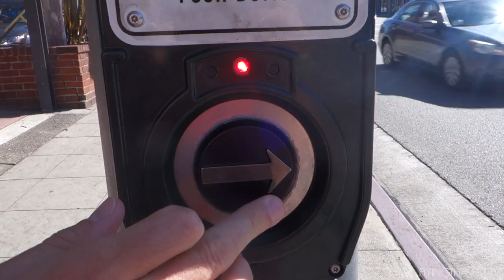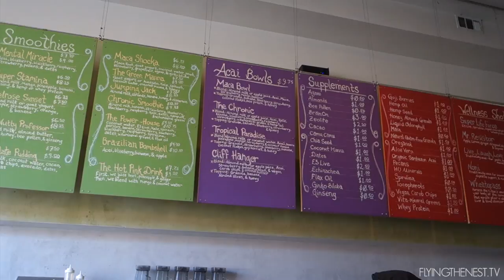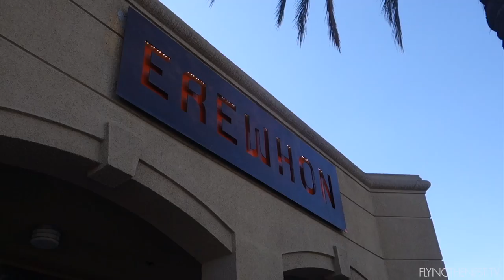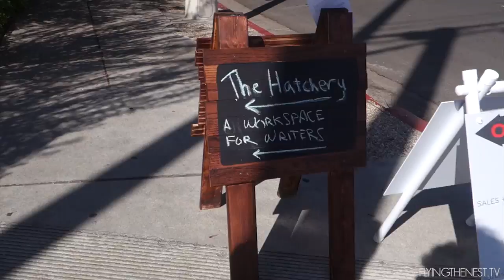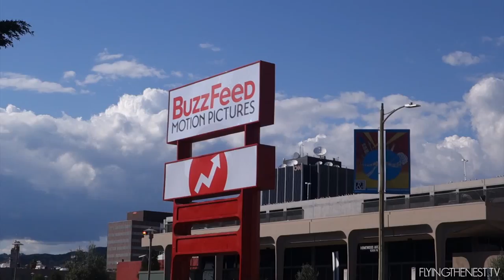MEETING UP WITH A READER [LA, USA]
Day 9 of our LA trip in USA.

Day 23 - March 3rd 2015